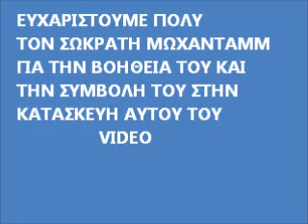ΜΑΘΗΜΑΤΑ ΤΑΧΥΠΛΟΩΝ ΕΡΥΤΟΣ SPEED (M.O.B)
ΜΑΘΗΜΑΤΑ ΤΑΧΥΠΛΟΩΝ ΣΚΑΦΩΝ ,MOB ERITOS SPEED, SAILING LESSONS,  ERITOS 2 COSMOTE, SAILING TEAM, GIORGIO ,ECHIONAS, SAILING SCHOOL,ΣΧΟΛΗ ΙΣΤΙΟΠΛΟΙΑΣ ΤΑΧΥΠΛΟΩΝ ΠΑΛΑΙΟΥ ΦΑΛΗΡΟΥ